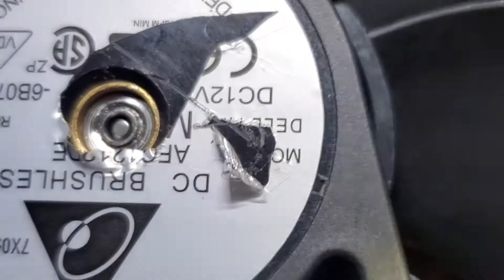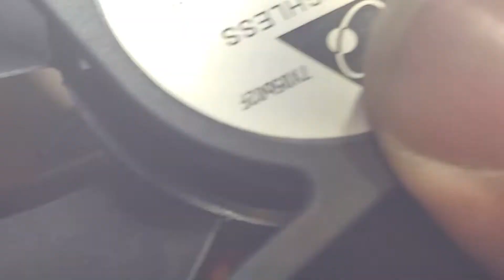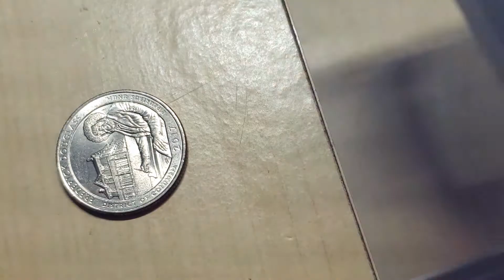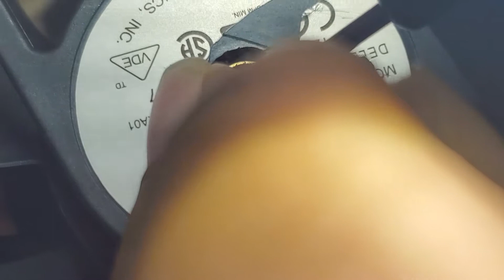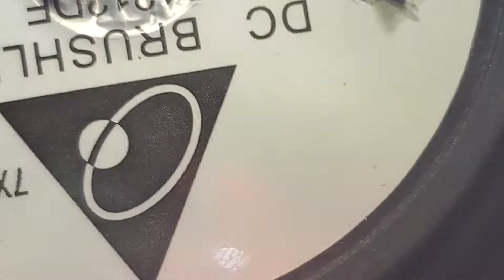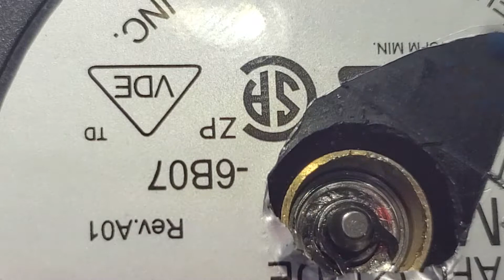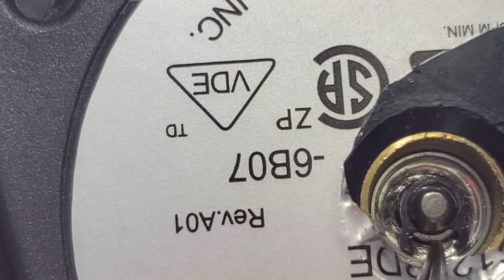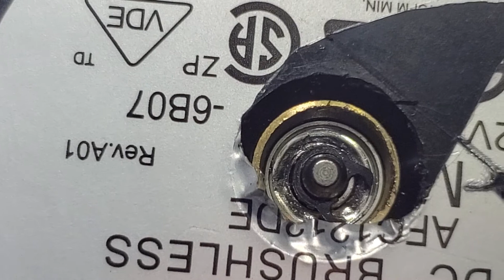Dell XPS fan motor replacement of blade. 700 model. Brushless.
Removing clip and reinstalling fan.